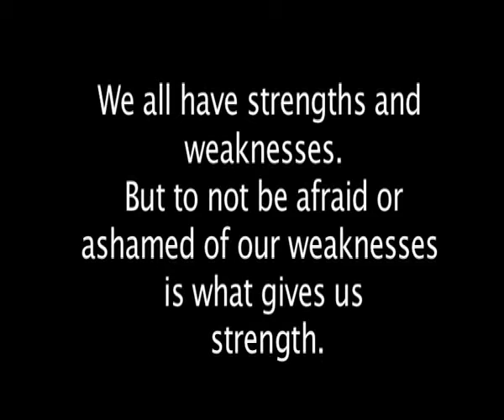Strengths and Weaknesses the film